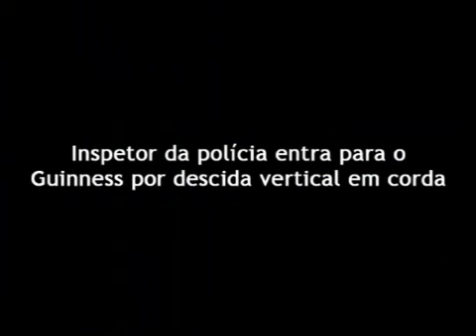Técnica e muita coragem